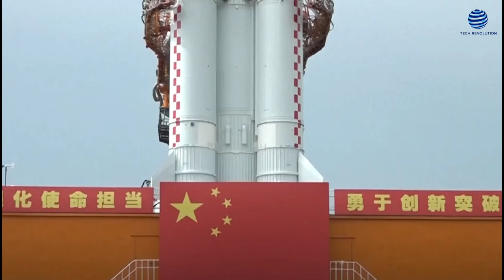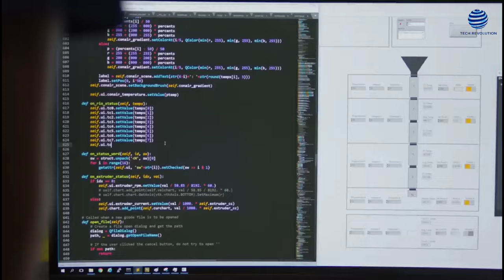China Outpaces NASA In New Rocket Breakthrough Technology!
China's expansive space endeavors have captivated the global space community, drawing particular attention from major players such as SpaceX and NASA. Their ambitious agenda for 2024, brimming with numerous missions and groundbreaking technology, has sent ripples of concern through their competitors.

**1. Pushing Boundaries in Orbital Launches:**

China sets its sights on an unprecedented milestone for 2024: 100 launches, a feat unparalleled in its national history. These missions span endeavors to their space station and the lunar surface, encompassing both crewed expeditions and the retrieval of lunar samples. Among the notable missions is Chang’e-6, poised to collect samples from the far side of the moon, marking a historic achievement for the nation.

**2. Lunar and Interstellar Aspirations:**

China's ambitions extend far beyond Earth's orbit, with plans to establish a research outpost near the South Pole of the moon and undertake crewed lunar landings by the decade's end. Additionally, ventures such as the Tianwen-2 mission, slated for around 2025, aim to explore asteroids and comets, further pushing the boundaries of interstellar exploration.

**3. Technological Advancements and Global Apprehensions:**

Introducing novel rockets like the Long March 6C and Long March 12, China underscores its technological prowess. However, their frenetic pace and expansive space aspirations have prompted concerns from NASA and the U.S. military regarding the potential militarization of space and the competition for lunar resources.

**4. Entering a New Space Race?**

With NASA sounding the alarm on a burgeoning space race, cautioning against China's monopolization of lunar resources, tensions escalate. Despite China's assurances of a peaceful pursuit of space exploration devoid of weaponry, apprehensions persist.

Recent Developments Unveiling the Remarkable Progress

China's strides in space technology, particularly in the realm of reusable rockets, have garnered significant attention, challenging the hegemony of NASA and SpaceX. Delving deeper into China's advancements in reusable rocketry unveils a transformative narrative for the space industry and its stakeholders.

**China's Reusable Rocket Initiative:**

The China Aerospace Science and Technology Corporation (CASC) lays out plans to trial two large reusable rockets by 2025 and 2026, forming part of a broader strategy to revolutionize space travel. By reusing rockets, China aims to lower the cost of missions, thereby facilitating more frequent forays into space.

**Broader Implications:**

1. *Sustainable Space Exploration:* China's pursuit of reusable rockets promises to drive down the expenses associated with space missions, aligning with global endeavors to foster environmentally conscious exploration.

2. *Fostering Commercial Space Ventures:* The advent of reusable rockets is poised to galvanize commercial space ventures by reducing launch costs, fostering innovation, and expanding the scope of satellite applications.

3. *Altering Global Space Dynamics:* China's endeavors compel established players like NASA and SpaceX to accelerate their own advancements in reusable rocket technology, catalyzing collaboration and innovation across the industry.

4. *Enhanced Space Exploration Capabilities:* The advent of reusable rockets augurs well for China's grandiose space ambitions, facilitating endeavors such as lunar exploration and the deployment of extensive satellite networks.

5. *Technological Advancements:* China's strides in reusable rocket technology, coupled with innovative engine designs and successful vertical landing tests, underscore their ascendancy in space technology.

China's steadfast focus on reusable rockets mirrors global efforts to render space travel more sustainable and cost-effective. As China continues to forge ahead with these initiatives, seismic shifts are poised to reverberate throughout the space industry, profoundly impacting stalwarts like NASA and SpaceX.

China's burgeoning space sector emerges as a formidable contender on the world stage, spearheading endeavors into commercial space exploration. Bolstered by conducive policies and a burgeoning ecosystem of state-owned and private enterprises, China's ascent towards preeminence in the space arena appears inexorable.

**Impact on the Global Marketplace:**

China's commercial space landscape boasts a diverse array of enterprises, encompassing both established entities and burgeoning startups. From satellite launches to space logistics, Chinese firms vie for supremacy across various space markets, leveraging unique offerings like hyperspectral imaging.